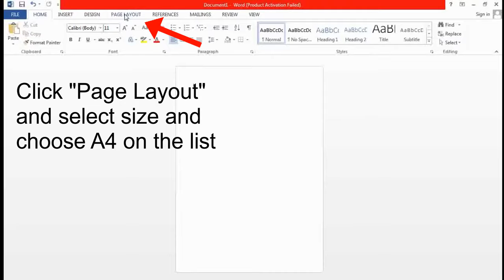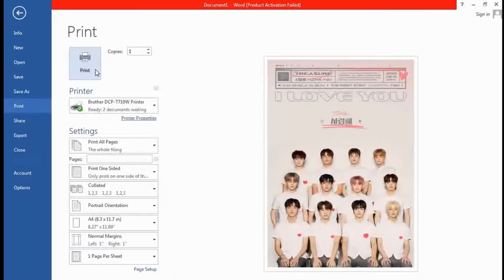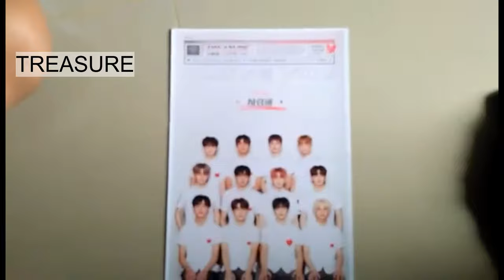HOW TO PRINT A4 SIZE PHOTO USING MS WORD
Printing A4 size of photo using MS word is easy.